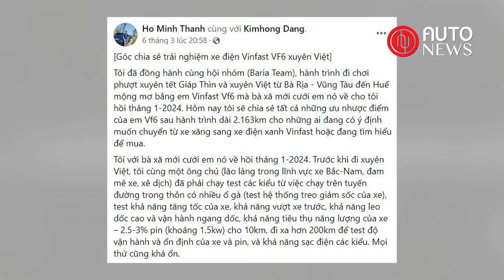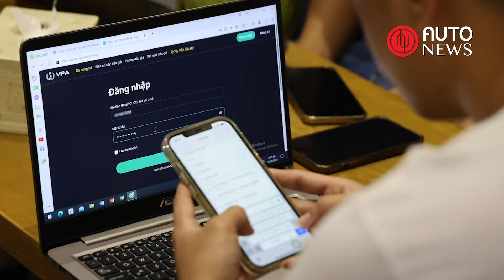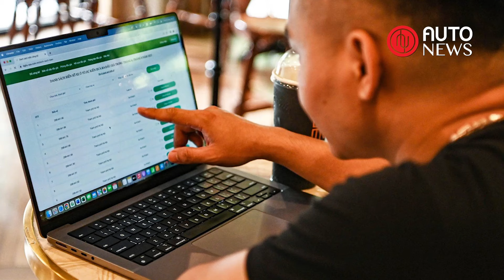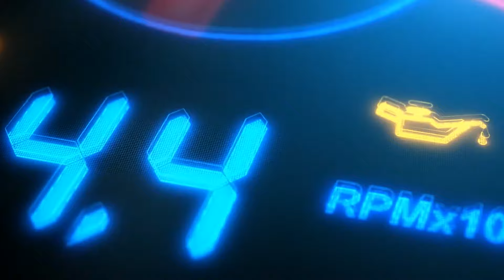Bản tin AutoNews Weekly #74: Nguồn thu lớn nếu mở rộng đấu giá biển số xe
Bản tin Autonews Weekly tuần này có các nội dung đáng chú ý: Toyota gần cán mốc 1 triệu xe bán tại Việt Nam; Chi phí đi lại của xe VinFast chỉ bằng 20% xe chạy xăng; Xe máy điện Việt Nam đi cả nghìn km không cần chờ sạc; Tiêu điểm: Nguồn thu lớn nếu mở rộng đấu giá biển số xe.
Sản phẩm của Tạp chí Kinh tế Việt Nam (VnEconomy)